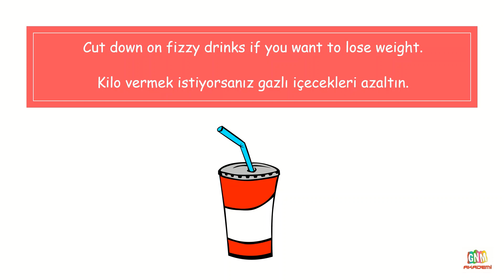99. CUT DOWN ON (Phrasal Verbs)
Phrasal Verbs Tüm Liste

'İngilizce Kelime Kartları' Facebook grubumuza da bekleriz.

Etiketler;
Phrasal Verbs,
phrasal verbs ezberleme,
phrasal verbs in english,
İngilizce Öbek Fiiller,
Yds Phrasal Verbs,
GNM AKADEMİ İNGİLİZCE,
cut down on,
cut down on meaning,